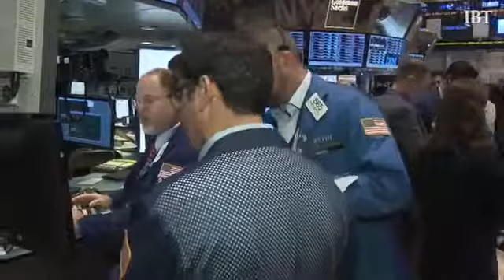Earnings Dollar General (DG), Ciena Corp. (CIEN), Navistar International Corp. (NAV)145